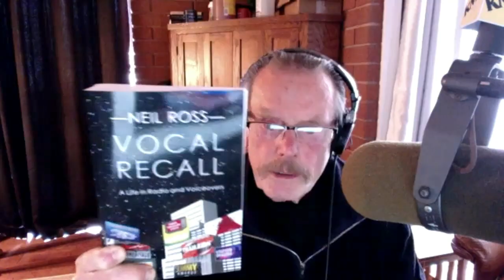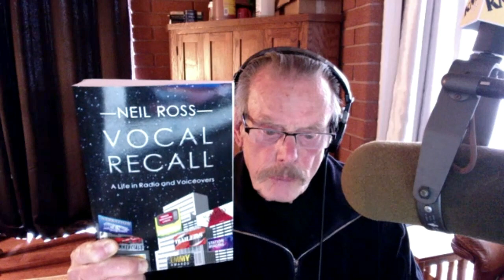An Interview w/ Neil Ross, The Voice of Murai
You read that correctly. Neil Ross, voice actor and announcer extraordinaire, took time out of his day to talk to me--ME. The voice of Murai, Colonel Volgin (MGS 3), Sergeant Kelly (Doom 3), the Codex (Mass Effect series), and innumerable other games, animations, films and TV shows sits down with me to discuss his life, the business, his book, and his influence upon thousands of Ninja Gaiden players.

You can find Neil's book, Vocal Recall: A Life in Radio and Voiceovers, at neilbook.com and via Amazon. Audiobook also available on Audible.

0:00 Announce Go!
2:11 Going to California
4:55 The Radio Business
8:14 The Lizard King
12:32 The Glaring Red Button
15:14 The NG Community
20:40 The Voiceover Business
28:15 Anime
30:16 That’s Good Booze!
30:48 How Do You Do It?
33:22 Irritating Spouses
34:39 Vulturo!
37:23 “I don’t think this is going anywhere.”
39:27 Rip & Read
41:30 Vocal Recall
43:09 June Gloom
43:58 Deserved Thanks